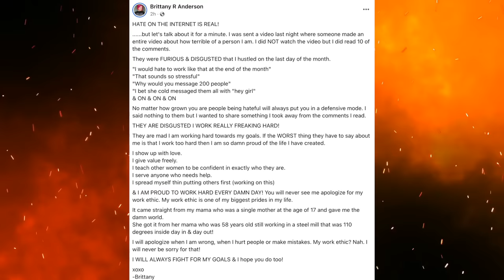Brittany Anderson Did NOT Like My Video About Her; Here's What She Said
Heyy This video is covering BABossbabe's response to my video covering one of her trainings. She says she hasn't watched the video but throws out some pretty intense allegations. Let's break them down together!

Slimeeeee (great for play and sensory issues)